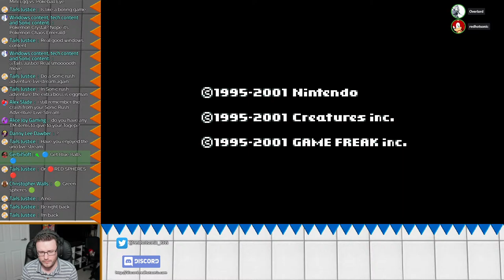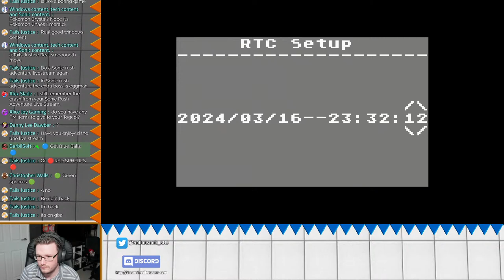Let's Play Pokémon Crystal - Part 3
Welcome to part 3 of my Pokémon Crystal adventure!